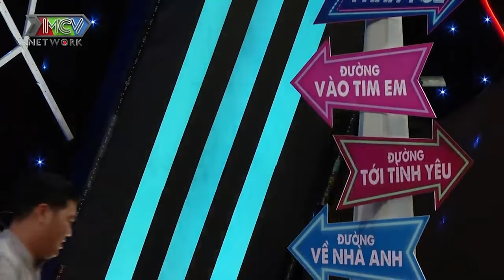LY HÔN Chồng Hơn 7 Năm, Mẹ Đơn Thân GẠT NƯỚC MẮT Tìm Tình Yêu Mới